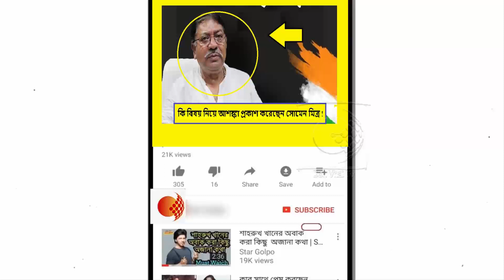বিজেপি-তৃণমূলের সাম্প্রতিক কর্মকান্ড কেন দাঙ্গার দিকে ঠেলে দিচ্ছে দেশকে !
ভারতে সাম্প্রদায়িক দাঙ্গার সম্ভাবনা বেশ প্রবল। বিজেপি শীর্ষ নেতৃত্ব ফের হিন্দুত্ববাদী পথে হাঁটলে দলটির স্থানীয় কর্মীরা সাম্প্রদায়িক ঘটনা ঘটাতে উৎসাহ পাবেন।আর তৃণমূলের নেত্রী মমতা বন্দোপাধ্যায় শক্ত হাতে তা প্রতিহত না করলে এক প্রবল সাম্প্রদায়িক এই আশঙ্কা করে আজ কলকাতায় সংবাদ সম্মেলন করে কি বললেন প্রদেশ কংগ্রেস সভাপতি সোমেন মিত্র দেখুন।